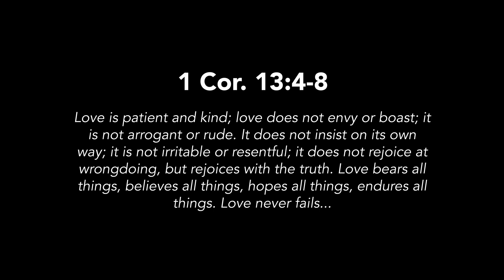7@7 | March 3, 2022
Join us for a time of encouragement, confession, and prayer!